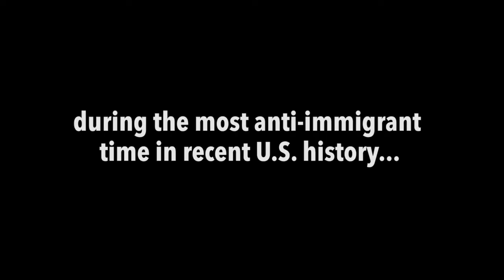Maine Girls Official Trailer